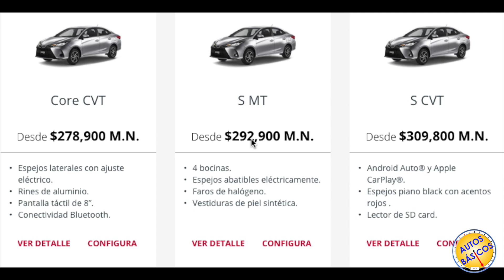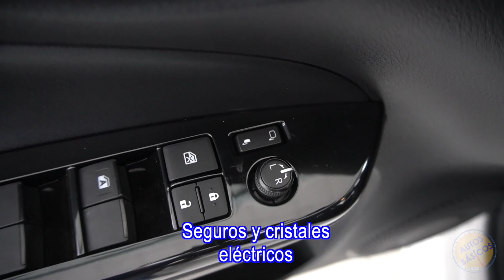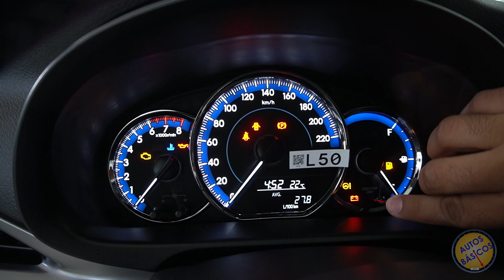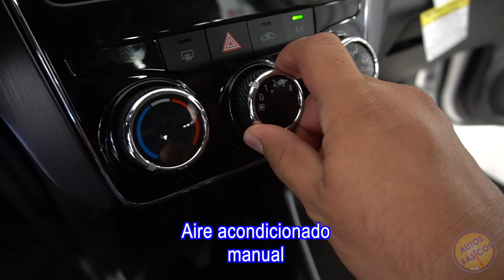Toyota Yaris Sedan 2021 S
Core CVT  $278,900
S MT          $292,900     Video
S CVT        $309,800